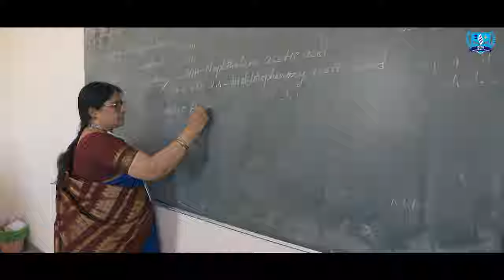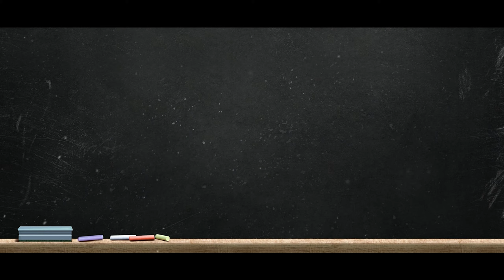Siri Shrine Pre-University College .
SIRI SHRINE is your ultimate destination for an academic need of PU Education.
The college provides integrated coaching for P.U.C [Science + Commerce ] for the following entrance examinations.